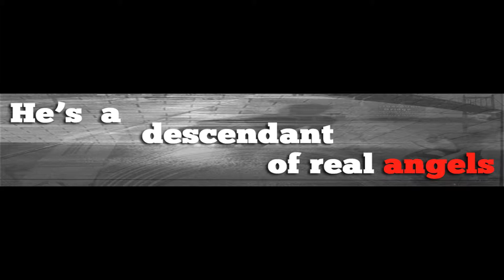The AntiChrist Was Conceived in Queens - Book Trailer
He's the offspring of an ancient, unholy union. She's a pawn in a high stakes, prophetic game of deception. When he accidentally kills his father an avalanche of unforeseen circumstances turn their worlds upside down and threatens the ultimate salvation of an entire species. On the run for their lives and desperately craving information only his father can provide, he tries to raise him from the dead. But will even a miracle resurrection be enough to satisfy his longing for real relationship with his father and restore order to his universe now spun out of control? And will their baby turn out to be the antichrist?

In a heart stopping romp through the streets of New York City, The AntiChrist Was Conceived in Queens manages to carve out a new genre, the BUFF novel (biblical urban faith fantasy), while following the transformation of Rain Reynolds, a New York City public school legend with real angel's blood in his veins, and Lisa Vickers, a former D.C. anchorwoman turned pastor with a secret, from immortal basketball icon and crack news investigator to enlightened spiritual emissaries and perhaps their kind's last real hope to find a place in heaven. And as usual the way to enlightenment goes straight through the dark.

"The writing sings!"

"Finally a biblical faith novel your sons & husbands will read, too."

"An unforgettable story of one teen's struggle with parental rejection, on earth and in heaven, that will make you want to be the best parent, and best child, possible."

"A classic story of loss and redemption painted with masterful prose against a hardscrabble canvas."